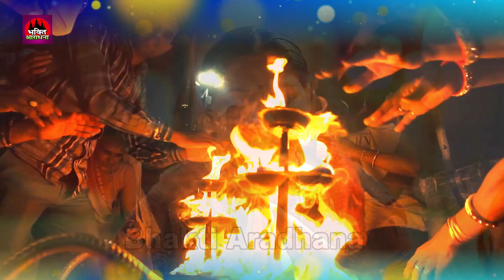आपका कोई भी काम नहीं बिगड़ेगा कभी इस भजन को सुन लो | Ram Amritvarsha | RamBhajan2022 | RamBhaktiDhaam